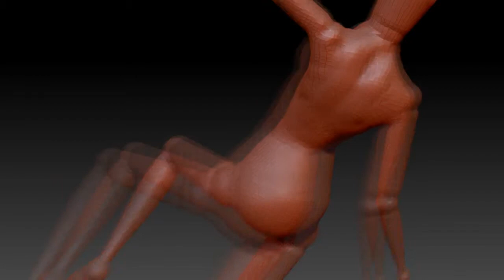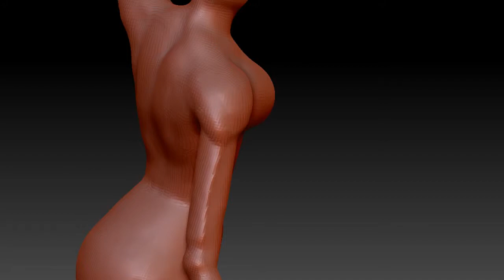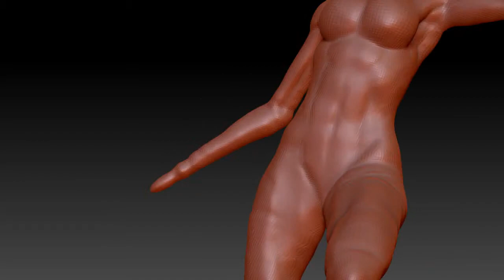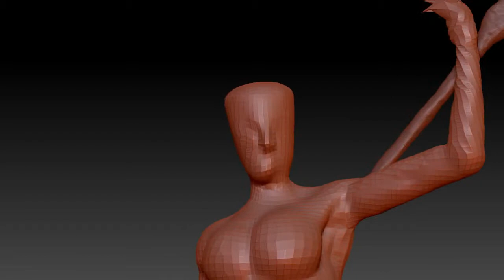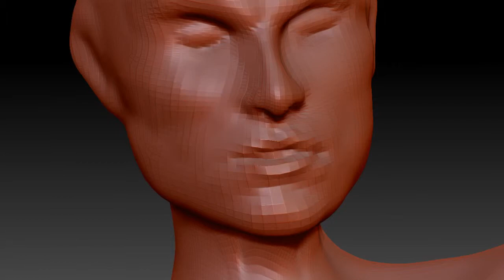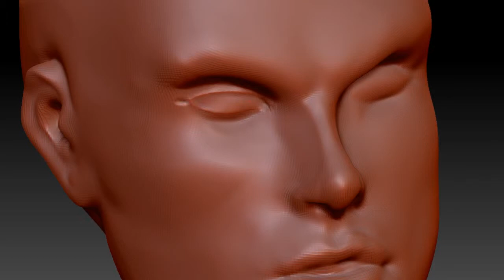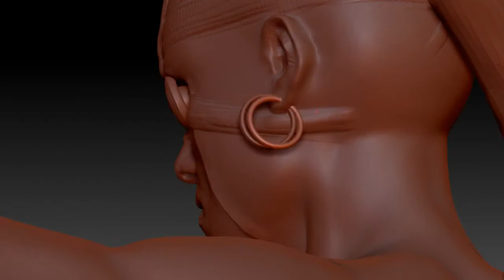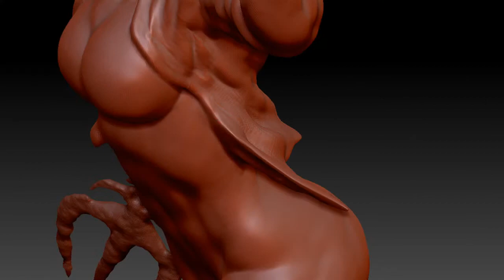CG Pyro Term 15 031 OnehourAlldays The Drowned ZBrush SpeedSculpt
031 The Drowned challenge onehouralldays CG Pyro Zbrush
Here "TheDrowned" 3d version. Modeling time: 1h This is the model #031 for the challenge "One Hour, All Days 2019" If this like you, join us using the hash tag